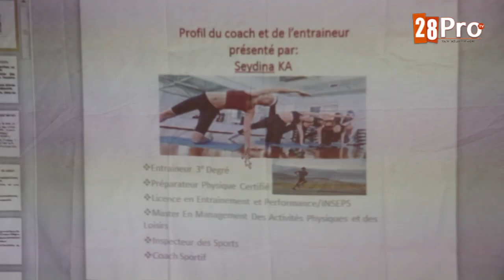l'utilité du Fitness avec l'inspecteur des sports de Mbacké qui a donné une séance à la croix rouge